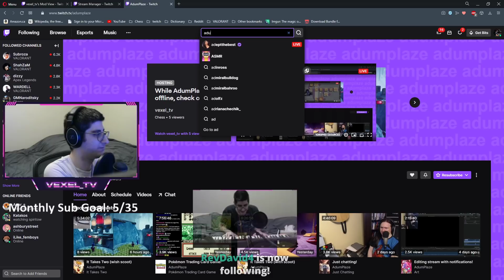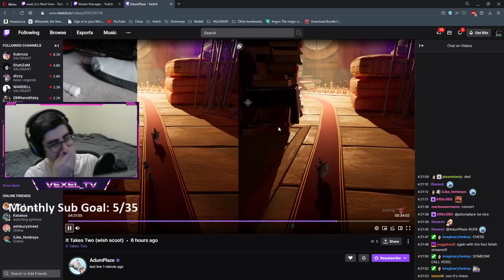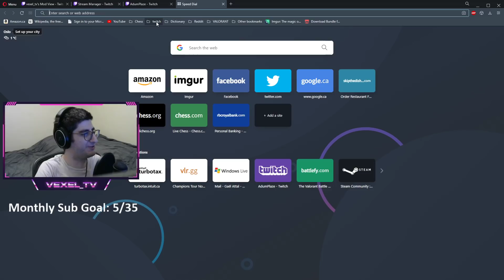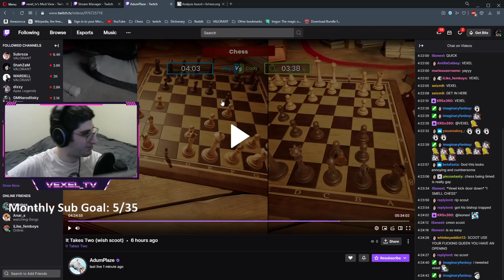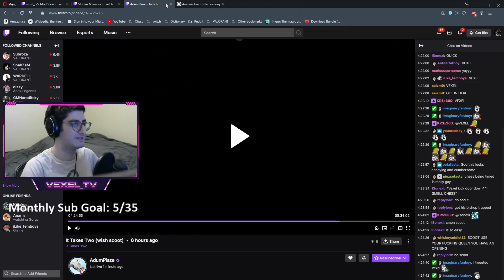Vexel reacts to our chess game (It Takes Two bonus video)